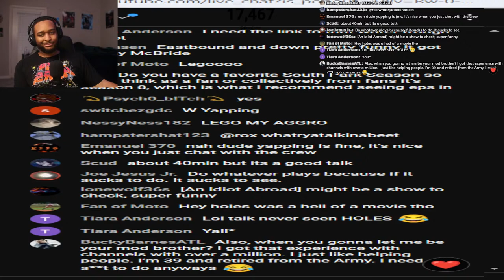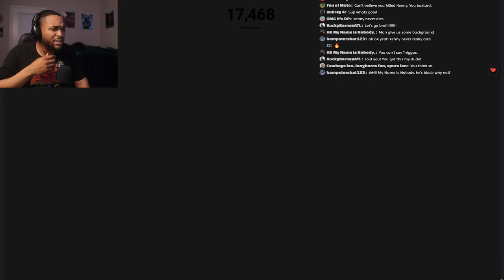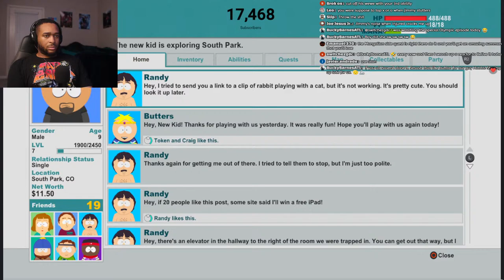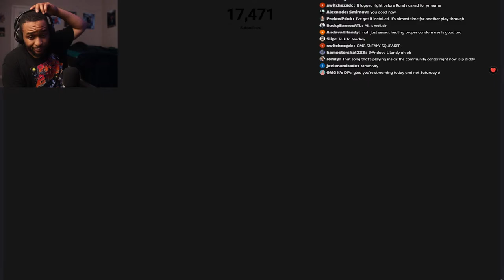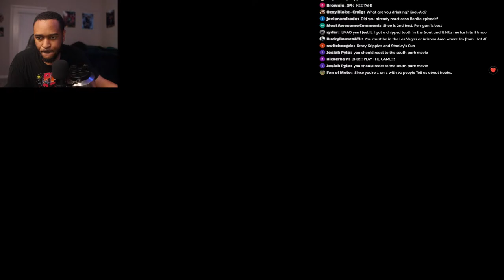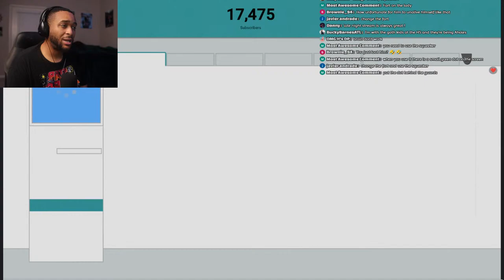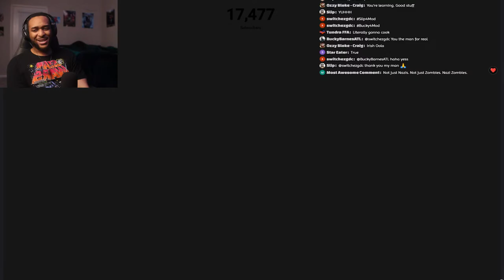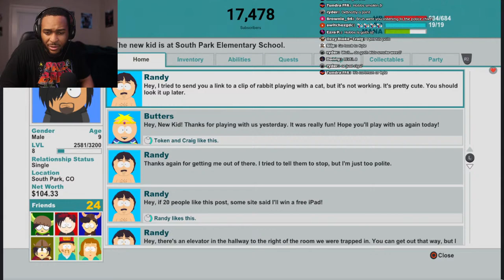🔴HOBBS PLAYS SOUTH PARK THE STICK OF TRUTH (DAY 2) #1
Description